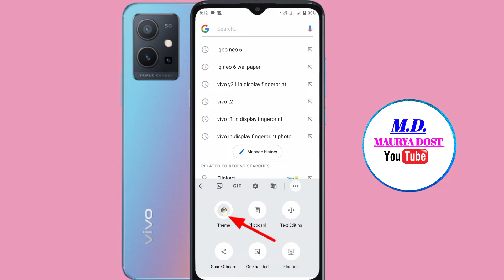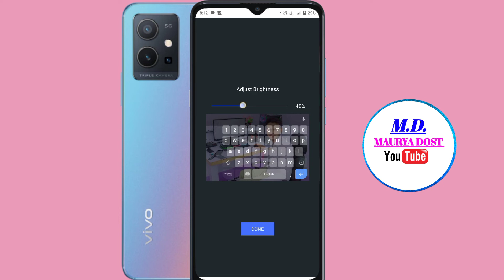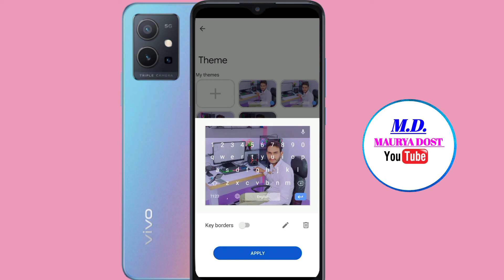vivo t1 keyboard photo setting | vivo mobile keyboard me photo kaise lagaye | photo kaise lagaen